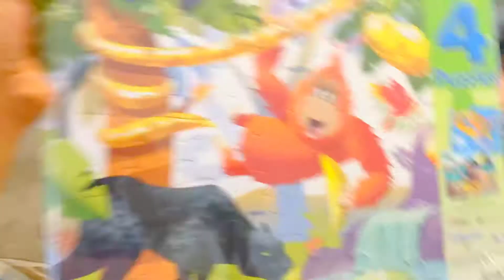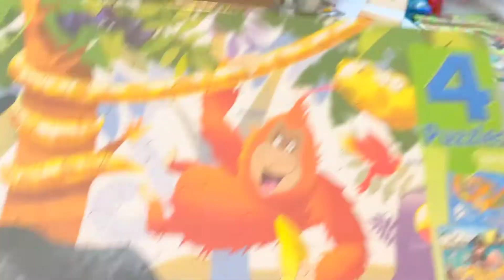MINI GROCERY HAUL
Hey yall, here is a mini haul for you guys and what i bought. Thank you for yhe support!